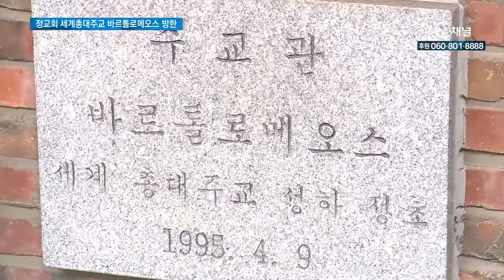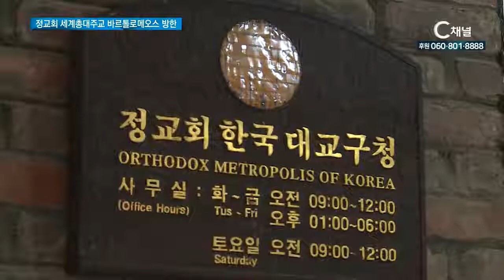정교회 세계총대주교 바르톨로메오스 방한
바르톨로메오스 세계총대주교가 성 니콜라스 대성당 건축 50주년을 기념해 한국을 찾습니다. 2005년 방한 이후 14년 만인데요. 이번엔 특히 남북 간 평화와 화해를 위한 활동도 계획 돼 있어 귀추가 주목됩니다. 변현준 기자의 보돕니다.

전 세계 3억 정교회 교인들의 지도자인 바르톨로메오스 세계총대주교가 12월 3일, 한국을 방문합니다.

지난 21일 열린 기자회견에서 한국대교구청 암브로시오스 대주교는 “세계총대주교는 1991년 총대주교 자리에 오른 후 줄곧 한반도 평화에 관심을 가져온 분”이라며 “이번에 한국을 방문하시는 목적 중 하나도 한반도 평화 프로세스 지지 의사를 전하기 위해서다”라고 말했습니다.

이어 대주교는 “1995년 첫 방한 이후 2000년, 2005년 세 번을 방한했는데, 방한 후 여러 나라 정상들과의 만남을 통해 한반도 평화를 위한 지지를 호소해왔다”고 밝혔습니다.

SNC 암브로시오스 대주교 / 한국대교구청
이번에도 마찬가지겠지만, 대주교님께서 세 번의 한국 방문 후에 돌아가셔서 여러 나라 정상들과의 관계를 통해서 한반도의 냉전과 분리된 상태가 지속 되선 안된다는 것을 말씀해오셨다.

세계총대주교는 내달 7일, 문재인 대통령을 접견해 한반도 평화에 대한 세계정교회의 지지의사를 전할 예정입니다.

세계총대주교는 이번 방한에서 서울 성 니콜라스 대성당 건축 50주년을 기념해 직접 예배를 집전하게 되며, 구세군 자선냄비 모금 참여, 브릿지 노숙자센터를 방문하게 됩니다.

정교회는 1054년 창립됐으며, 한국 정교회는 국내에 7개 교회, 3천여 명의 성도 들이 있습니다.